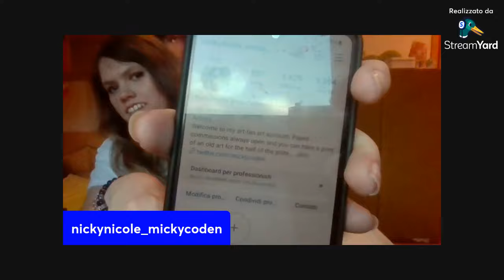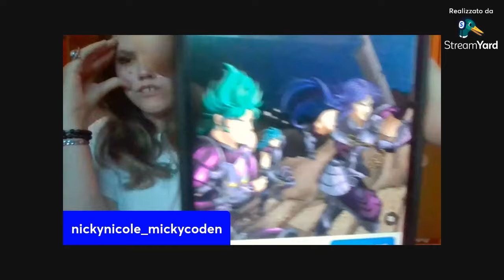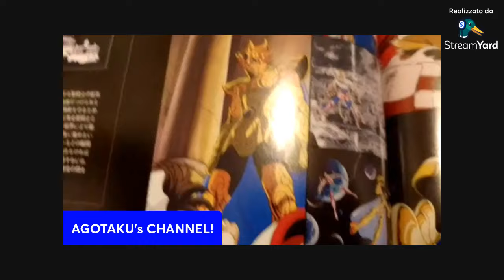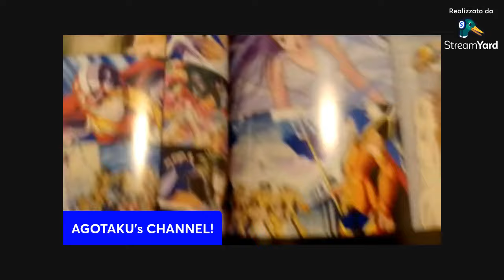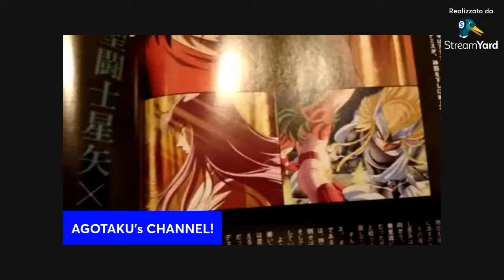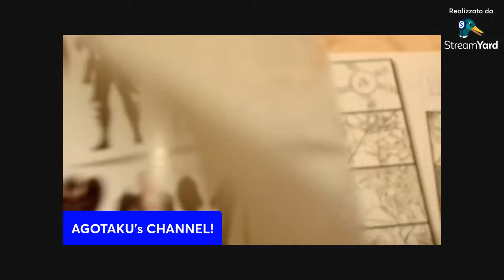intervistaSTEFANO CERIONI adattatore dialoghista dei CAVALIERI DELLO ZODIACOep45"L'ALTRA DIMENSIONE"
Serata più unica che rara;
Guardiamo uno dei più bei episodi sotto ogni punto di vista ep.45"L'altra dimensione" e lo commenteremo insieme ad uno dei fautori di questa opera meravigliosa,STEFANO CERIONI, adattatore e dialoghista dei cavalieri dello zodiaco colui che ci ha cresciuto con i suoi dialoghi strepitosi
canale Twitch:
canale Twitch per la LIVE: